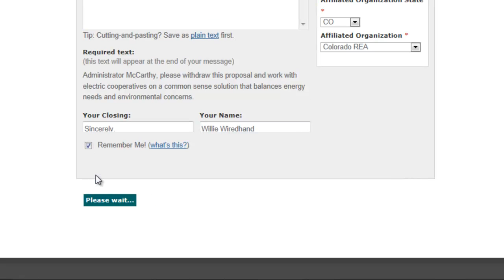Action.coop Promotional video